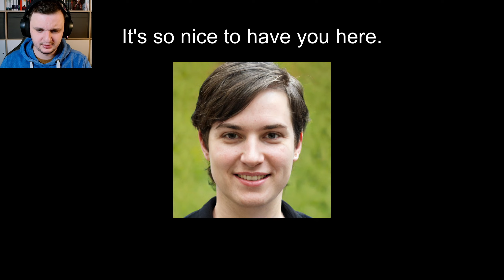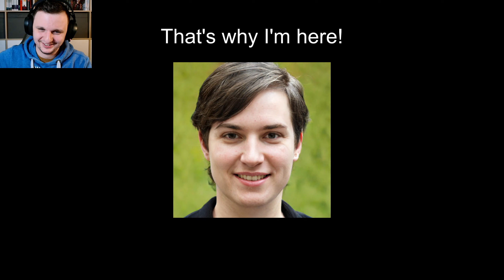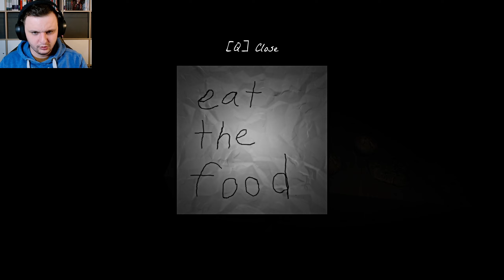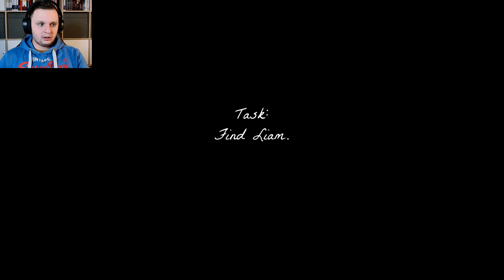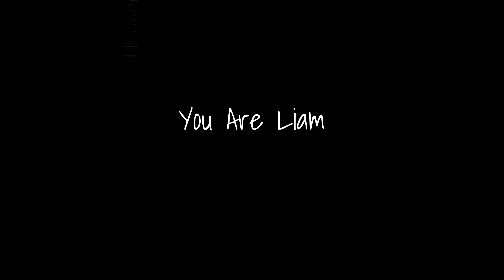3 Scary Horror Games | Vol. 3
In this video I play three scary horror games. The horror games are:

Have fun with this gameplay of the full game '3 Scary Horror Games Vol.3'